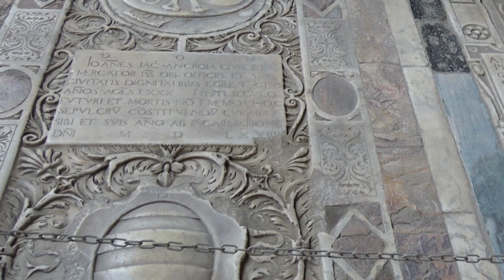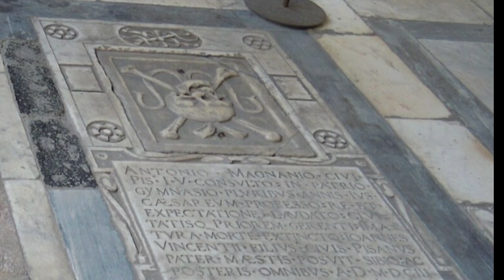PISE. 5e partie : le cimetière du CAMPO SANTO sur la piazza dei Miracoli